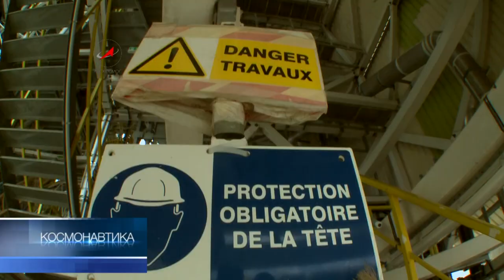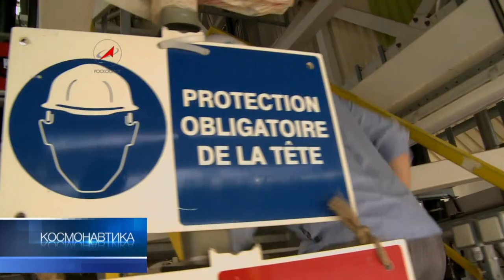"Союз". Тревога в джунглях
На стартовом комплексе "Союза" все подчинено трем целям: запустить ракету "Союз" на орбиту, не допустить травм и тем более человеческих жертв. Безопасность превыше всего.